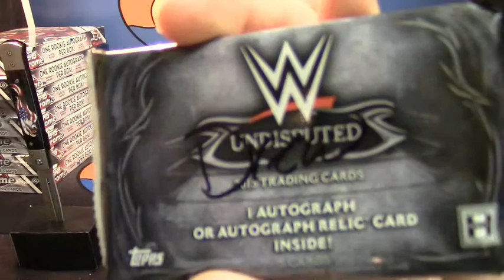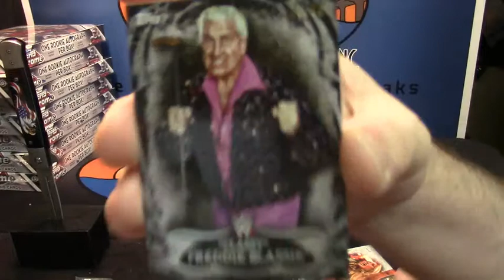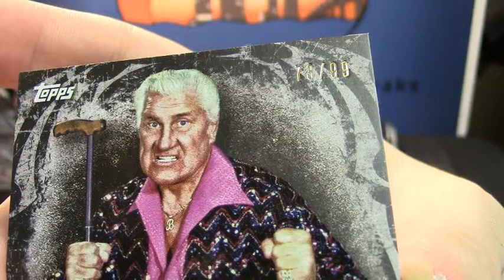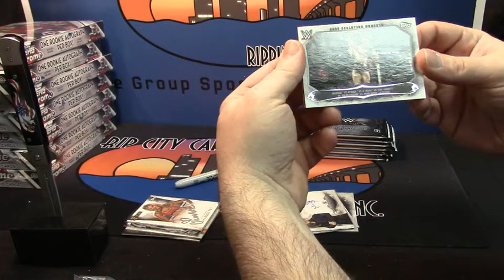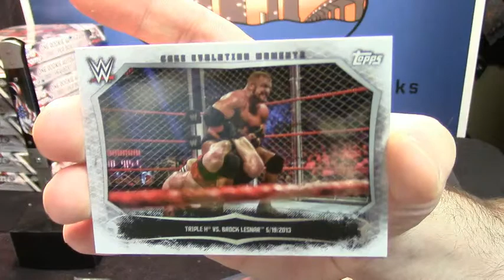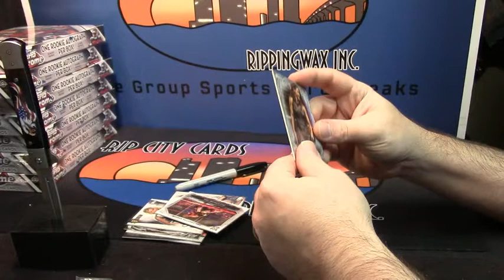2015 WWE packwar 1